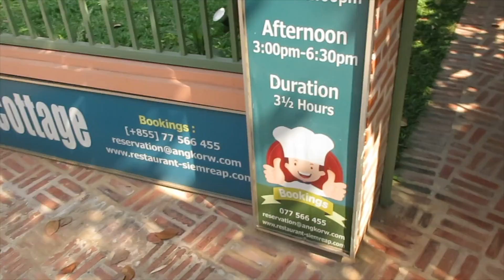浪遊暹粒 Ep.5 《做一頓柬埔寨菜》